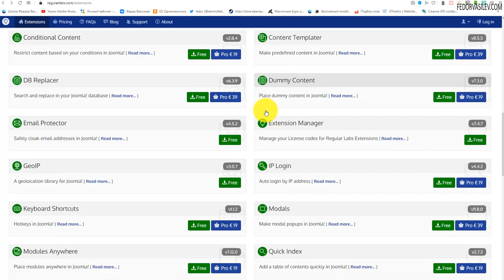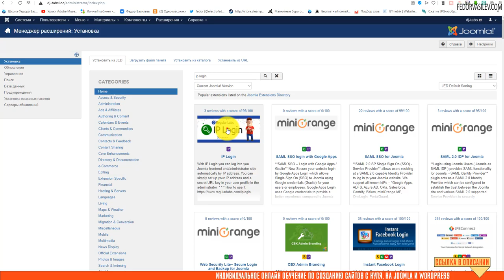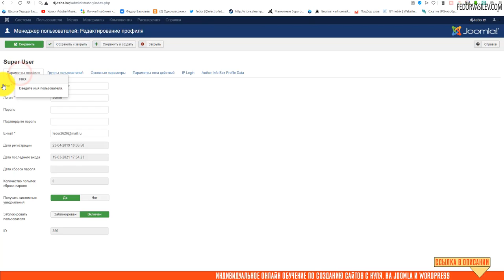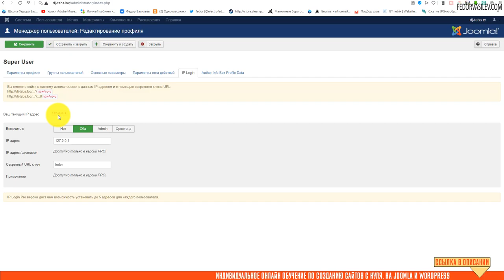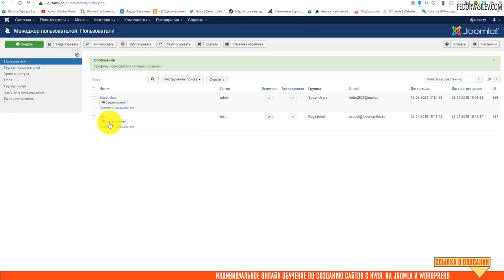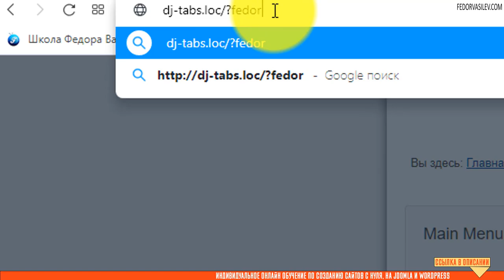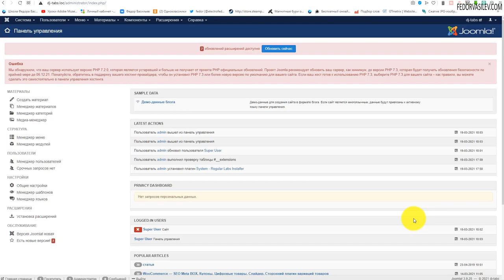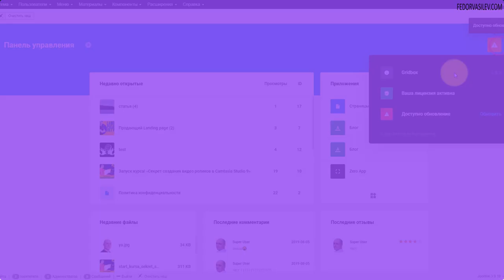Автоматический вход на сайт Joomla по IP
В этом видео я покажу плагин «IP Login». Плагин IP Login позволяет упростить авторизацию на сайте для администраторов, как в админке сайта, так и во фронтенд.